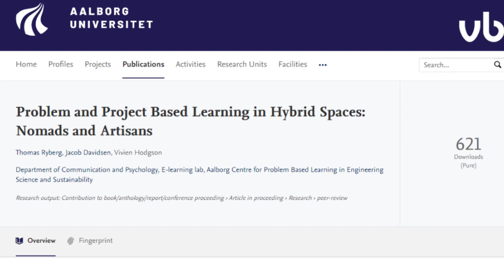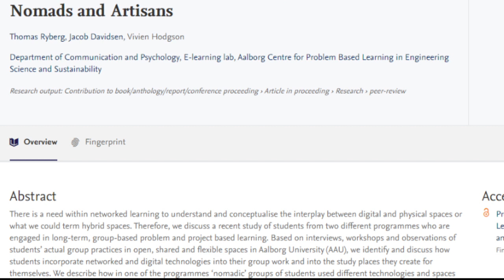Nomads and Artisans Part Two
Clip from @wennotno show on @PhonicFM . Article found on how architecture students tend to be Artisans in a studio and Media Technology students tend to be Nomads, on the move with devices. How did this change during lockdown? Has everything gone back to normal. Will there be new changes soon. Radio practice in a city such as Exeter is on a related track. Source